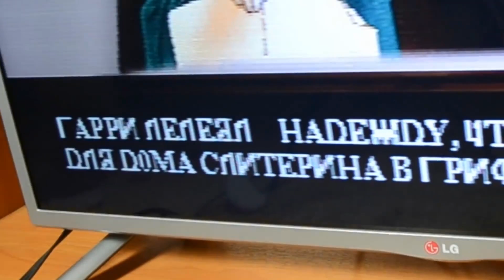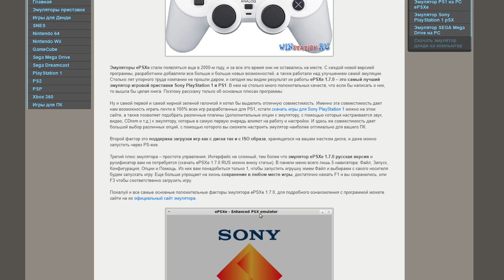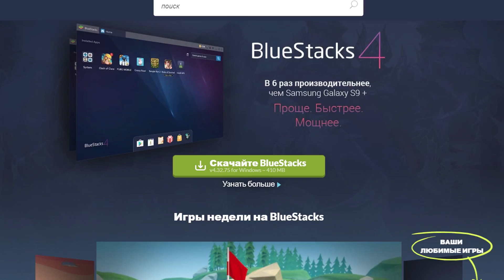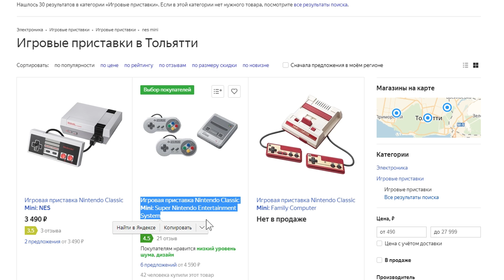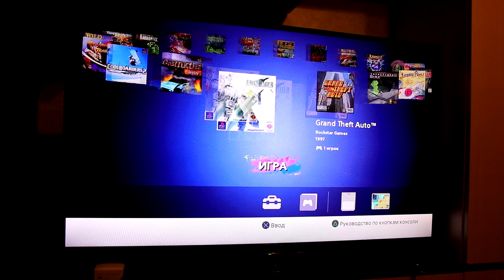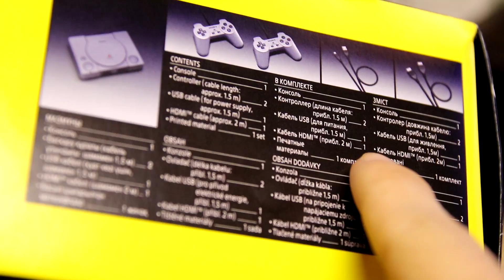PLAYSTATION CLASSIC - ПИ*ДЕЦ ЗА 9К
📜Характеристики моего ПК:
- Корпус: Corsair Air 540
- Материнская плата: Asus strix x370-f
- Процессор: AMD Ryzen 5 1600x
- Видеокарта: IChill HerculeZ GTX1080 8gb
- Оперативная память: Patriot Viper 4 - 16gb
- Кулер: MSI Gaming Core Frozr XL CPU
- HDD: Samsung 500gb/WD blue 500gb (2.5)
- SSD: Kingston 64gb
- Блок питания: Thermaltake - 650W

- Монитор: LG 27MP68VQ-P 27
- Клавиатура: HP OMEN 1100
- Мышь: HP Omen 600
- Гарнитура: HyperX Cloud
- Карта видео-захвата: Avermedia LGP Lite
- Коврик: HyperX Fury S Pro XL
- Геймпад: XboxOne Elite White
- Зеркальная камера: Canon 77D
- Микрофон BlueYeti